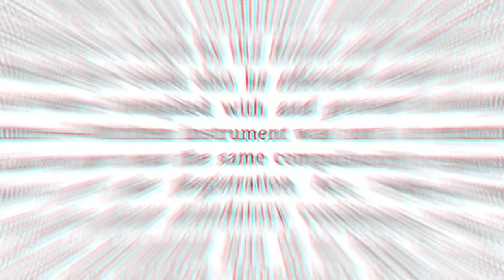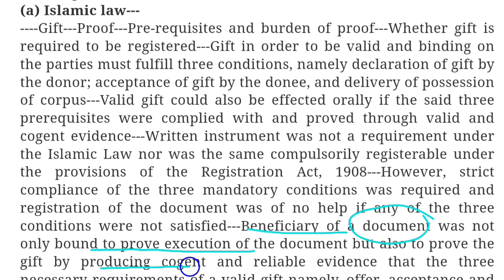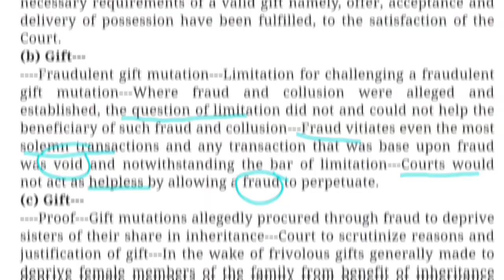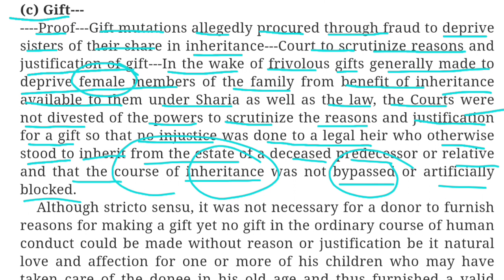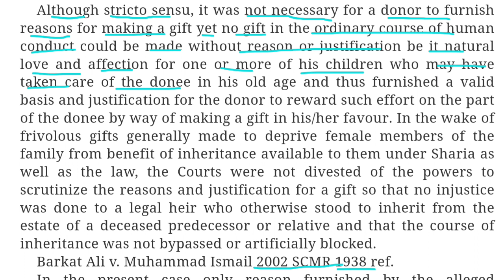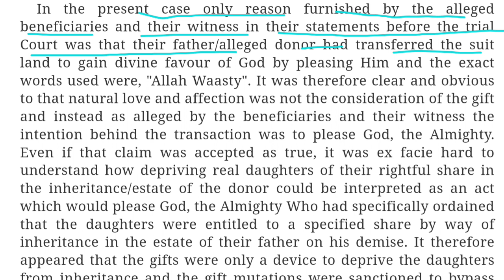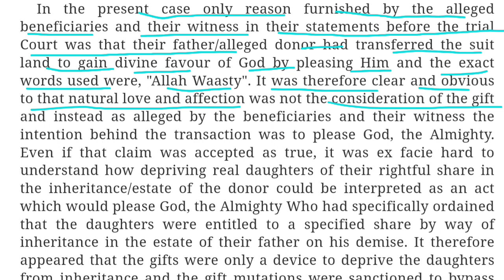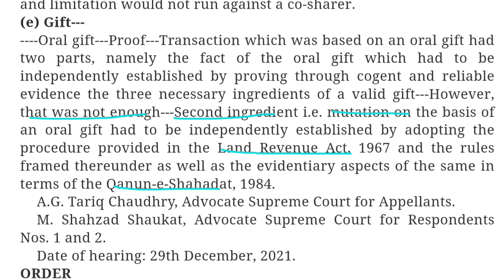Gift mutation, prerequisites, Gift Registration, delivery of possession, گفٹ و ہبہ کی شرعی و قانونی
P L D 2022 Supreme Court 85

Present: Ijaz ul Ahsan, Yahya Afridi and Sayyed Mazahar Ali Akbar Naqvi, JJ

FAQIR ALI and others---Appellants

Versus

SAKINA BIBI and others---Respondents

Civil Appeal No. 22-L of 2014, decided on 29th December, 2021.

(Against the judgment dated 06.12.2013 of the Lahore High Court, Lahore passed in Civil Revision No. 233 of 2011).

(a) Islamic law---

Gift---Proof---Pre-requisites and burden of proof---Whether gift is required to be registered---Gift in order to be valid and binding on the parties must fulfill three conditions, namely declaration of gift by the donor; acceptance of gift by the donee, and delivery of possession of corpus---Valid gift could also be effected orally if the said three prerequisites were complied with and proved through valid and cogent evidence---Written instrument was not a requirement under the Islamic Law nor was the same compulsorily registerable under the provisions of the Registration Act, 1908---However, strict compliance of the three mandatory conditions was required and registration of the document was of no help if any of the three conditions were not satisfied---Beneficiary of a document was not only bound to prove execution of the document but also to prove the gift by producing cogent and reliable evidence that the three necessary requirements of a valid gift namely, offer, acceptance and delivery of possession have been fulfilled, to the satisfaction of the Court.

(b) Gift---

Fraudulent gift mutation---Limitation for challenging a fraudulent gift mutation---Where fraud and collusion were alleged and established, the question of limitation did not and could not help the beneficiary of such fraud and collusion---Fraud vitiates even the most solemn transactions and any transaction that was base upon fraud was void and notwithstanding the bar of limitation---Courts would not act as helpless by allowing a fraud to perpetuate.

Proof---Gift mutations allegedly procured through fraud to deprive sisters of their share in inheritance---Court to scrutinize reasons and justification of gift---In the wake of frivolous gifts generally made to deprive female members of the family from benefit of inheritance available to them under Sharia as well as the law, the Courts were not divested of the powers to scrutinize the reasons and justification for a gift so that no injustice was done to a legal heir who otherwise stood to inherit from the estate of a deceased predecessor or relative and that the course of inheritance was not bypassed or artificially blocked.

Although stricto sensu, it was not necessary for a donor to furnish reasons for making a gift yet no gift in the ordinary course of human conduct could be made without reason or justification be it natural love and affection for one or more of his children who may have taken care of the donee in his old age and thus furnished a valid basis and justification for the donor to reward such effort on the part of the donee by way of making a gift in his/her favour. In the wake of frivolous gifts generally made to deprive female members of the family from benefit of inheritance available to them under Sharia as well as the law, the Courts were not divested of the powers to scrutinize the reasons and justification for a gift so that no injustice was done to a legal heir who otherwise stood to inherit from the estate of a deceased predecessor or relative and that the course of inheritance was not bypassed or artificially blocked.

Barkat Ali v. Muhammad Ismail 2002 SCMR 1938 ref.
(d) Limitation---

Co-sharer in property---Possession of one or more of the legal heirs would be deemed to be that of their deceased predecessor in interest and limitation would not run against a co-sharer.

(e) Gift---

Oral gift---Proof---Transaction which was based on an oral gift had two parts, namely the fact of the oral gift which had to be independently established by proving through cogent and reliable evidence the three necessary ingredients of a valid gift---However, that was not enough---Second ingredient i.e. mutation on the basis of an oral gift had to be independently established by adopting the procedure provided in the Land Revenue Act, 1967 and the rules framed thereunder as well as the evidentiary aspects of the same in terms of the Qanun-e-Shahadat, 1984.

A.G. Tariq Chaudhry, Advocate Supreme Court for Appellants.

M. Shahzad Shaukat, Advocate Supreme Court for Respondents Nos. 1 and 2.

Date of hearing: 29th December, 2021.

ORDER

IJAZ UL AHSAN, J.---This appeal is directed against a judgment of the Lahore High Court, Lahore dated 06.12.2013 passed
شرعی و قانونی گفٹ و ہبہ میں فرق اور ان کی اہمیت !!!
گفٹ و ہبہ کی قانونی حیثیت اور اس کے شرائط !!!